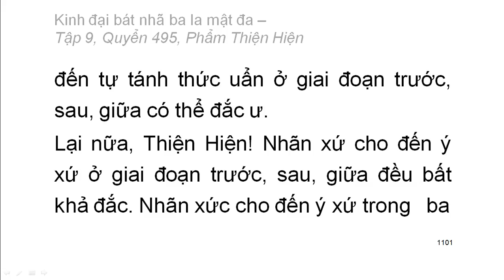Quyển .../600: Kinh đại bát nhã ba la mật đa (tiếp)